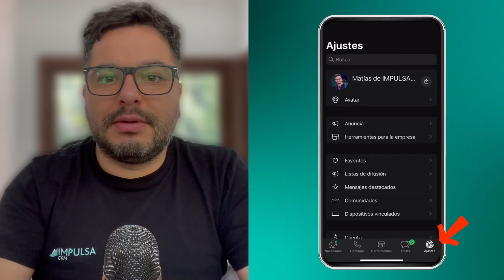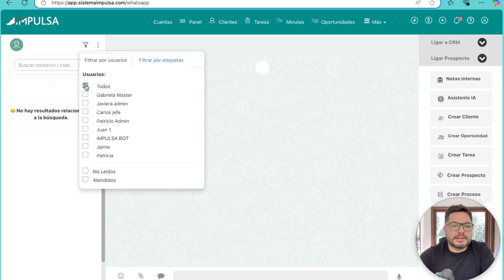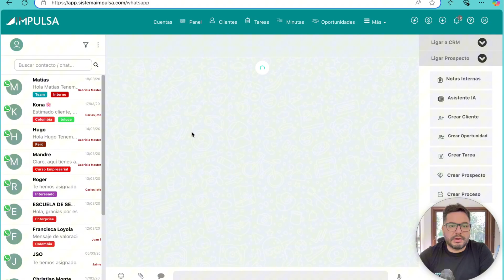Cómo usar WhatsApp Business en más dispositivos con WhatsApp Multiagente 2025 con API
En este video abordaremos cómo conseguir que puedas usar WhatsApp Business en más dispositivos para varias personas bajo solo un número de teléfono, y también la versión más avanzada con WhatsApp Multiagente junto a WhatsApp API, el WhatsApp menos conocido.

Veremos:
00:00 Intro
00:18 WhatsApp Business
00:25 Vincular más dispositivos
01:09 El WhatsApp menos conocido
01:42 Cómo funciona WhatsApp Multiagente
03:02 Cómo conseguir WhatsApp API